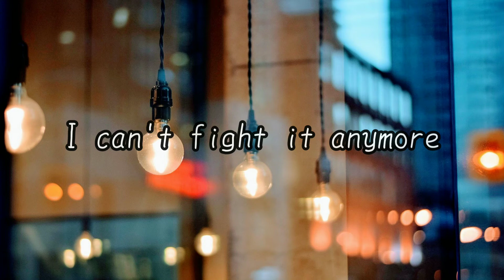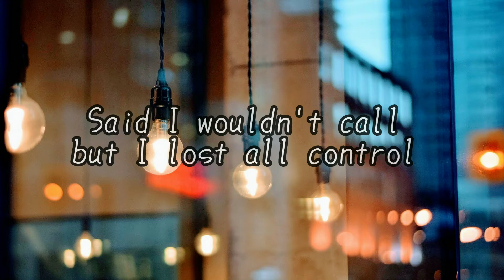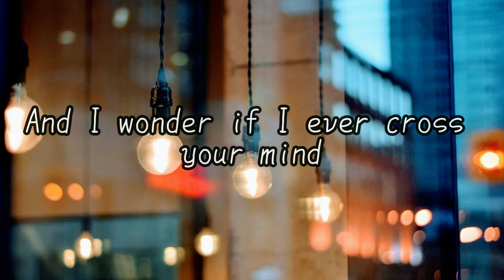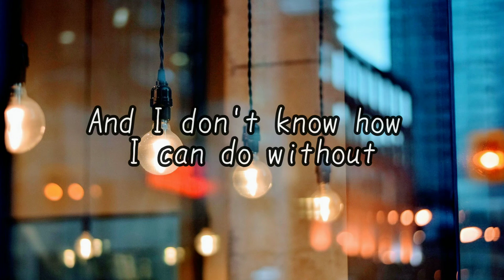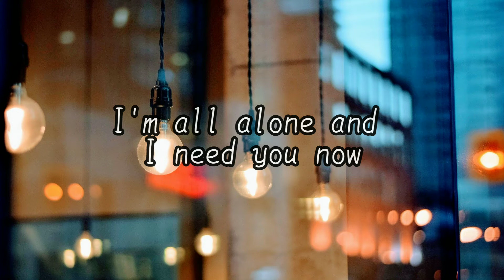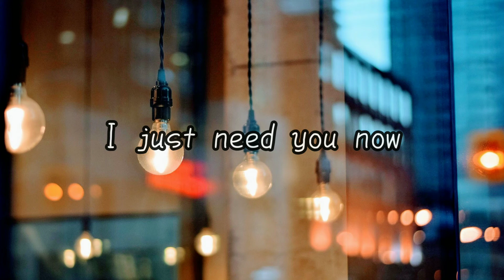Need You Now - Lady Antebellum (lyrics)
Hello.